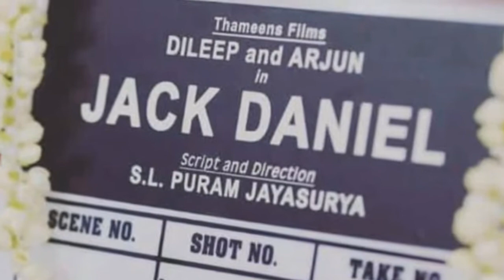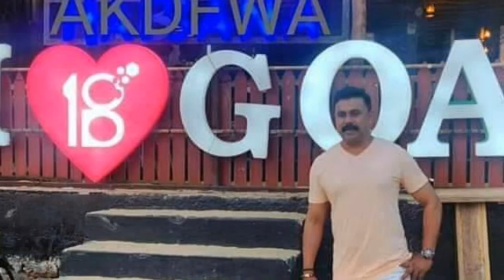Jack Daniel 👊🔥| Dileep & Arjun മാസ്സ് 👊 🔥 ഒരു ഇടിവെട്ട് പടം വരുന്നുണ്ടേ..... !👊😎 🔥❤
JACK DANIEL up coming മലയാളം movie
Directed by SL Puram Jayasirya